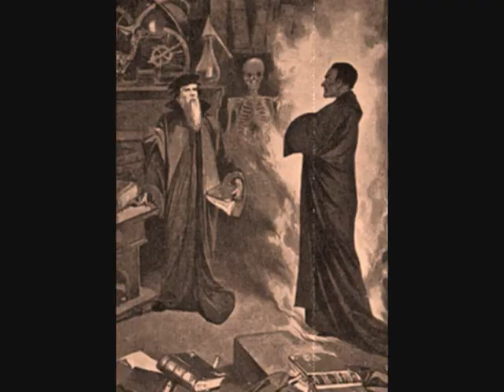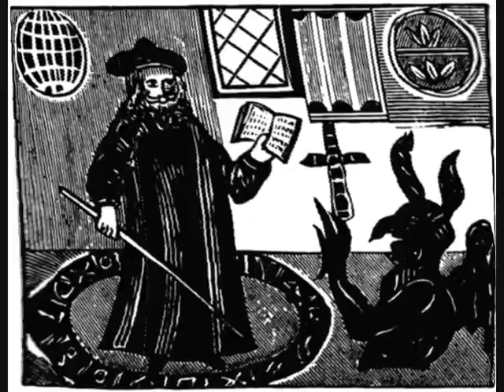AshMcAuliffe - "Deal"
"Deal" was written in 2007. It's one of my favourite vocal performances as it was all one take. Several songs from this era appear on a demo album named "The Nocturnicon" which I class as some of the best material I have ever made. Maybe one day I will work on these songs further and release them as a full album in the future." Ash. (10/08/16)